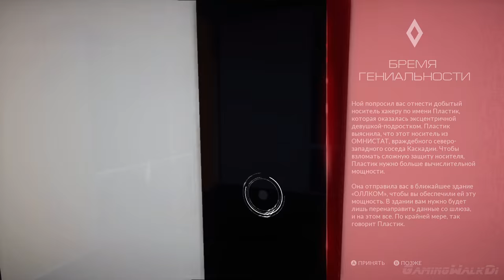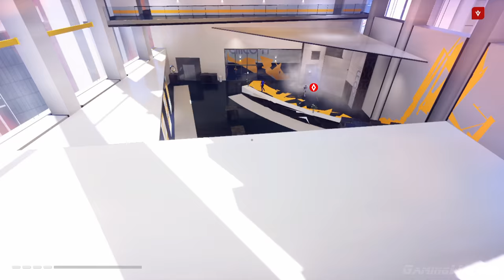Mirror's Edge: Catalyst, Прохождение Без Комментариев - Часть 3 [XO, 1080p]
События Mirror's Edge Catalyst разворачиваются в Городе Зеркал, что полностью находится под контролем Конгломерата, которому люди продали свою свободу взамен на бессмысленное потребление и беспечные развлечения. Но Фэйт такое состояние дел не по душе, поэтому она вынуждена выступить против Конгломерата и его могущественной службы безопасности KrugerSec, возглавляемой Гэбриелом Крюгером.